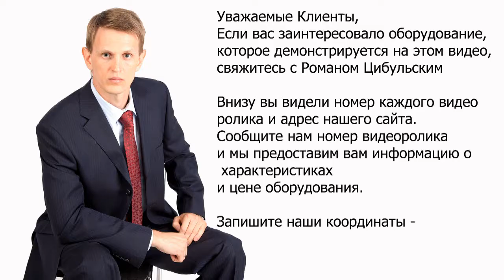🔥 Fluidized bed PVC film. Powder in bags Coding machine.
pharma business equipment Fluidized bed PVC film. Powder in bags Coding machine. Strip packing Vial cap. Online video of production and laboratory equipment from leading manufacturers and suppliers of pharmaceutical industry. OUR KEYWORDS: Equipment, catalog, pharmaceutical, technology, manufacturing, laboratory, GMP, news, pharmaceuticals, products, industry, plant, design, clean rooms, gelatine capsule, vial, ampoule, tube, cap, capping, labeler, labeller, machine, tablet, press, tabletpress, pharma, filling, dispenser, pharma, packing, blister, marker, labeling, printer, application, manual, capsule filling, capsule filler, sale, buy, photo, characteristics, sell, soldering, sealer, powder, granules, liquid, solid, soft, dry. Our visitors will be able to see all processes how it is done. We also help you choose different kinds of pharmaceutical equipment – laboratory tablet press, rotary tablet press, hydraulic press, granulators, mixers, drying, vacuum powder conveyor, blistering machines, packaging machines, capsule filling machines and many other kinds of equipment. Our consultants will help with the discussion, selection, payment, and delivery of pharmaceutical equipment to your city. For over 17 years we have been working in this industry for our customers. Company CEO Mr. Roman Tsibulsky Write: Mobile phone WhatsApp Skype: RomanTsibulsky OUR CATALOG OF PHARMACEUTICAL EQUIPMENT: Equipment for preparation and transportation of tablet mass; Early boring and product feeding equipment; Centrifuge Sieve; Vibrating sieve for sieving powders and granules; Cone Pharmaceutical Mills; Pharmaceutical hammer mills; Pellet mixers for industrial production; Fluid Bed Pellet Dryers; Bins for storing tablets, powders and pellets; Bin mixers for powders and granules; Laboratory pharmaceutical equipment; Industrial equipment for medicine production; Lifting columns for containers; Bottle and vial washing; Semi-automatic bottle and vial washer; Automatic Bottle Washing; Tablet presses for tablet pressing; Laboratory rotary tablet press; Laboratory rotary tablet press; Compact rotary tablet press; Washable rotary tablet press; Washable rotary tablet press; Rotary tablet press for powder pressing; Press tool for tablet equipment; Coater for the application of the shell on the tablets; Container washing and sterilization equipment; Semi-automatic bottle washing machine for syringe washing; Automatic washing and drying machine for ampoules, vials and cartridges; A pyrogenic tunnel for sterilization of ampoules, vials, cartridges; Powder filling and dispensing lines; Liquid solution bottling and powder dispensing machines; Bottling machine for products with low viscosity; Bottling machine and double capping bottles; Sunset Machine for Vials of Different Forms; Bottling and capping machine for ophthalmic products; Glass bottle filling and capping machine; Plastic Bottle Closing Machine; Bottling machine in glass ampoules and penicillin bottles; Filling machines in plastic syringes and cartridges; Bottling machine in vials, syringes and cartridges; Syringe